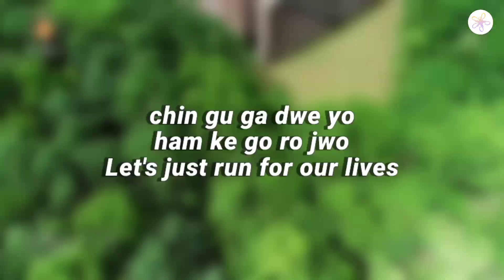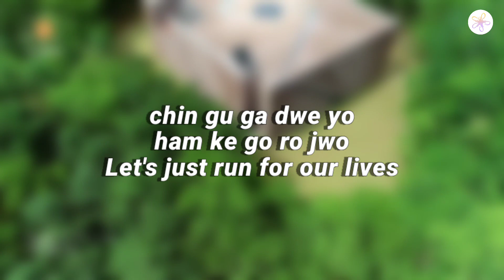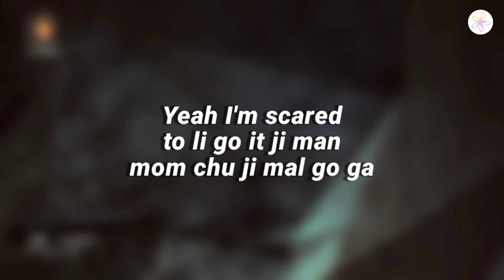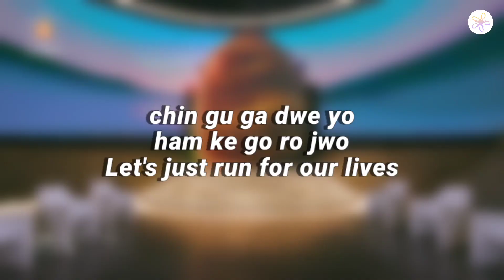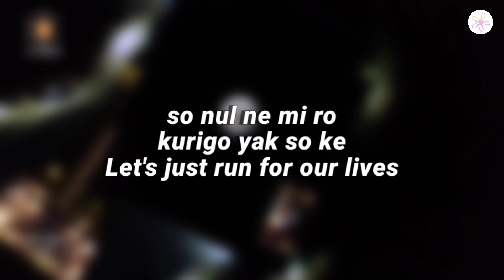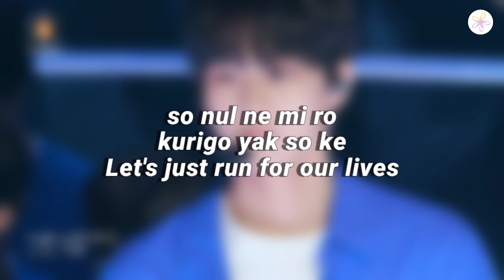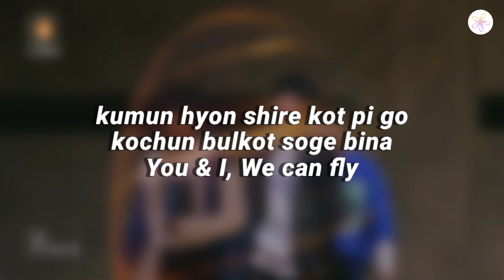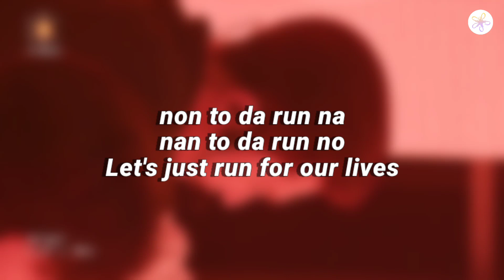IU - 'Into the I-LAND' || Super Easy Lyrics with its Official Music Video || Pronunciation